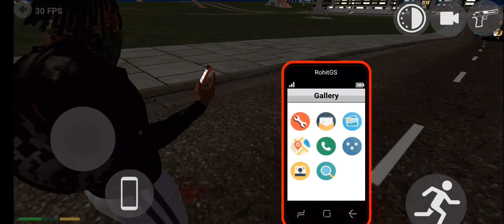Indian bike 3d ❤️‍🔥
CONFIGURACIÓN PERFECTA para SAMSUNG,A3,A5,A6,A7,J2,J5,J7,S5,S6,S7,S9,A10,A20,A30,A50, FREEFIRE.

Hlo,Guys Welcome to my new video 📸

So,Now go and support me 💪🏿